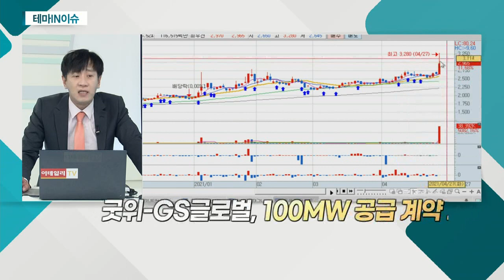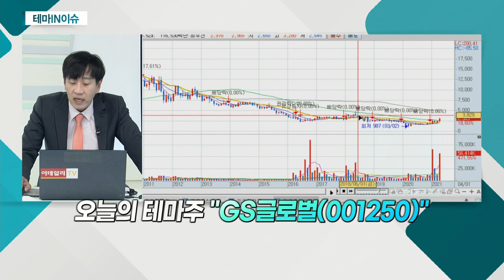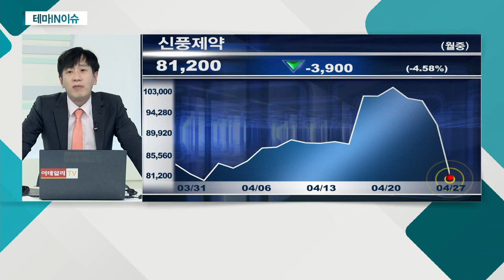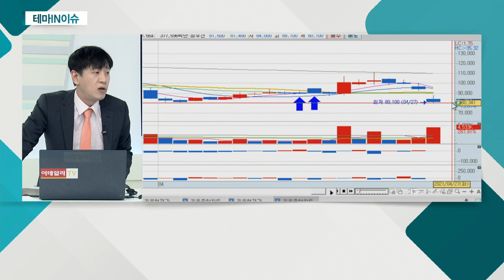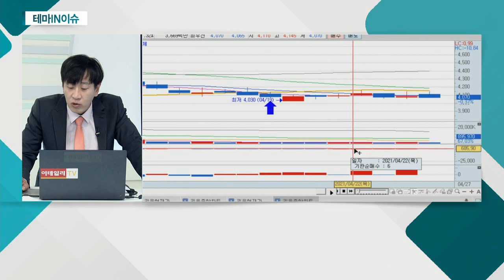GS글로벌(001250)... 원자재 지수 상승 추세 지속_테마IN이슈 (20210427)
- 경기 회복 기대감
- 원자재 지수 상승 추세 지속
- 종합상사 관련주 수혜 가능 판단